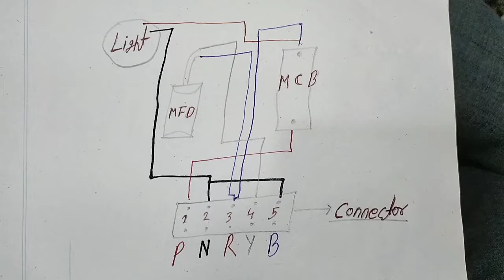samarsible panel ka connection kis tarah Kiya jata hai 1hp connection hindi video 2022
commercial panel ka connection kis tarah Kiya Gaya hai is video mein bataya hai koi bhi panel ho sakta hai ya starter ka bhi yah simple action aapko ful video mein bata sakte hain
Dosto ajj Ki is video mai hum aap ko baatne ja rahe hai ki aap kid tarh submersible mother pump ka starter ka wire connection and repair kar sakte hai. dosto umeed hai aap ko yeh video pasnd Aayega..